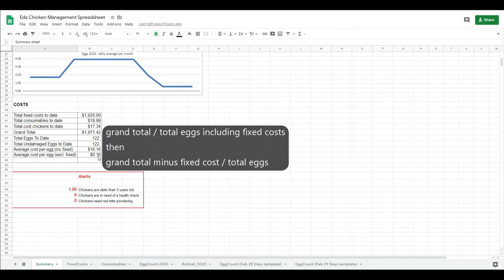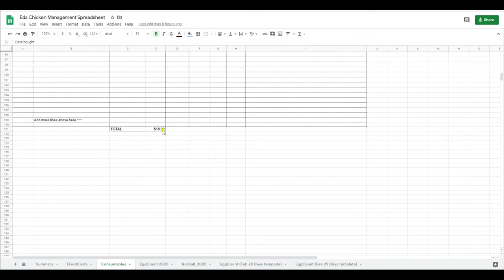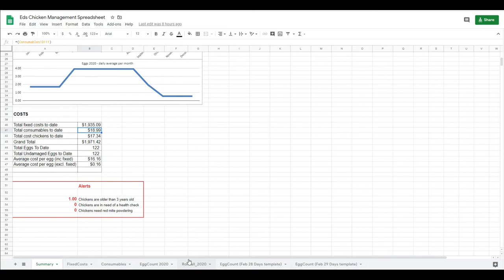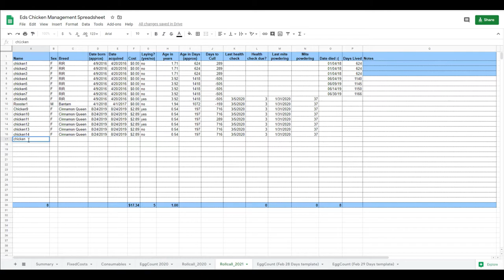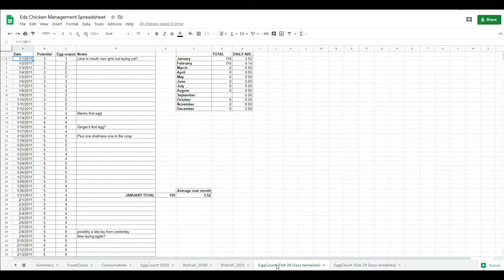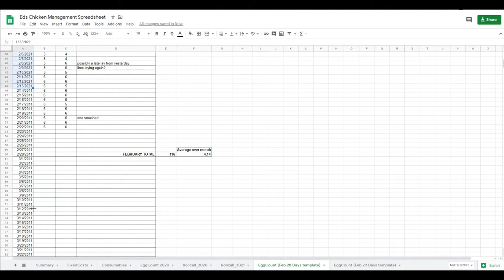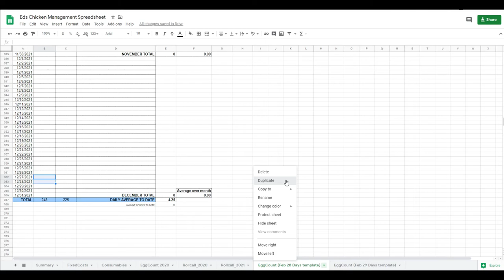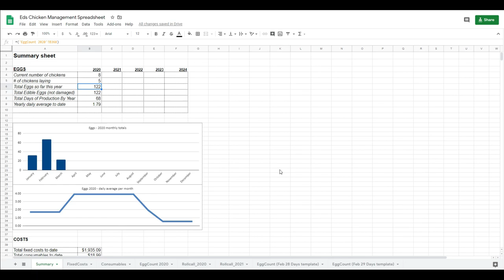Homestead: managing my chicken flock with a spreadsheet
I uploaded the video on how I manage my goats with a spreadsheet and had mentioned that I also use a spreadsheet to manage my chickens, rabbits, and bees to track production, health, feed and housing costs.  One of my subscribers asked for the chicken spreadsheet and I gladly provided that for them.  This video is basically how to use that spreadsheet and also how to modify it for future years.